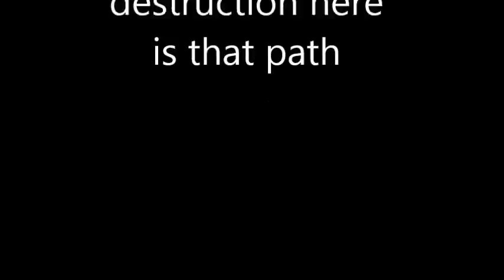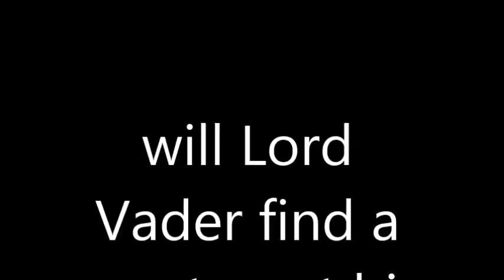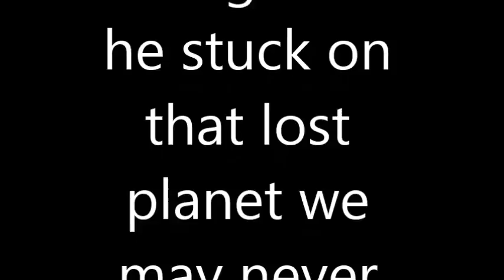The Adventures Of Lord Vader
found some star wars mods for skyrim and got carried away lol